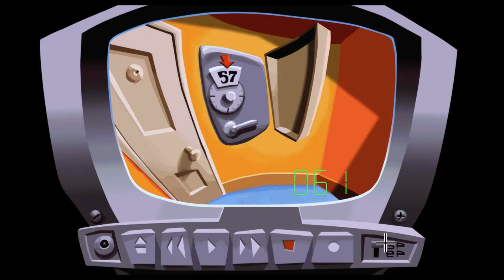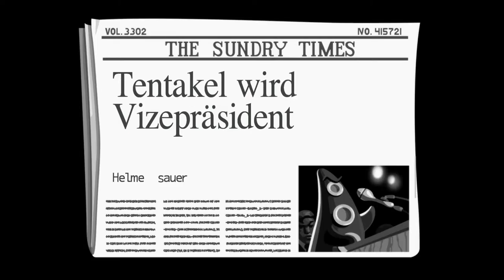Let's play Day of the Tentacle Remastered #11 | German